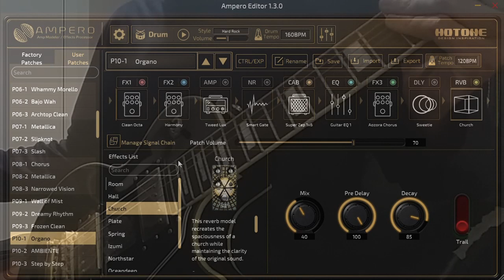Hotone Ampero - Church Organ Patch - Sonido Órgano de iglesia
Aunque Ampero trae un par de sonidos de órgano, no me gustaban demasiado, así que lo he modificado a mi gusto.